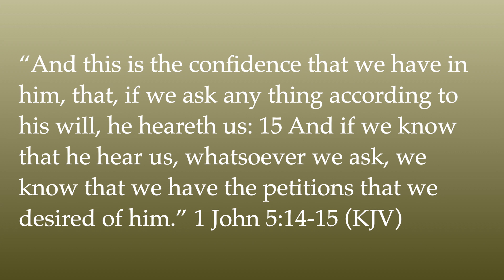"Want Your Most Important Prayers Answered? Here's What You Need to Know!"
To have our prayers answered, God requires certain things from us. Do you know what those are? Take time to see if you are doing anything that prevents your prayers from being answered.